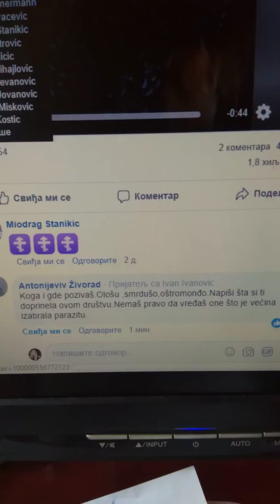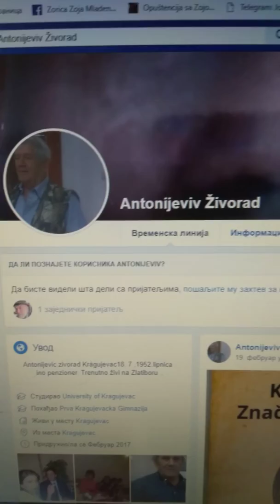Jedan "fini" bot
Šta nam ova vlast poručuje? Pa ovako poručuje poštenje se ne isplati, moral se ne isplati, dobrota takođe... Oni nam poručuju, budite lopovi, bahati, zli... Silujte, kradite, ismejavajte, ubijajte i dobro ćete proći! Nemoral i bezakonje će biti nagrađeni!!! Tradicionalne časne vrednosti se kažnjavaju! Nema prava za poštene, porodične ljude ali zato sve što iskače iz šablona tradicionalnog i srbskog će biti nagrađeno! Da li i dalje pristajete na sve to? Da li takve vrednosti želite da ostavite budućim naraštajima? Ako se sada ne pokrenemo, neće nas biti! Da li vam je to jasno? NEĆE NAS BITI!
Katanićeva 15, svaki dan od 15 h, podnete su krivične prijave protiv svih veleizdajnika! Tu su uključeni i pozicija i opozicija, zato svi mediji ćute i ne izveštavaju o ovome a narod stoji već više od dva meseca! Dođite da pružimo podršku tužiocu. Kritična masa nam treba! Sve drugo je uzaludno i trošenje naše energije i vremena!!! Katanićeva je početak njihovog kraja i početak boljeg života za sve nas!